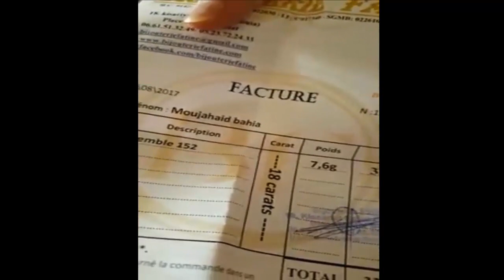مفاجئة الهدية التي نقدمها مع طقم الذهب || بالصحة و الراحة لالة باهية من مراكش الحمراء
. مفاجئة الهدية
. طقم الذهب
. بالصحة و الراحة
. لالة باهية من مراكش